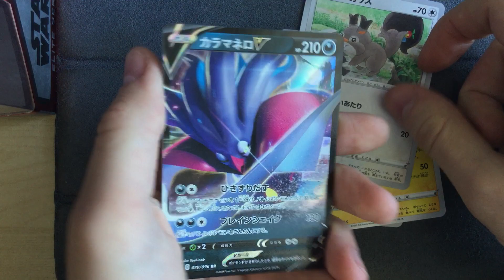Pokemon Rebellion Clash Booster Pack Opening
Opening up 1 more pack of Rebellion Clash